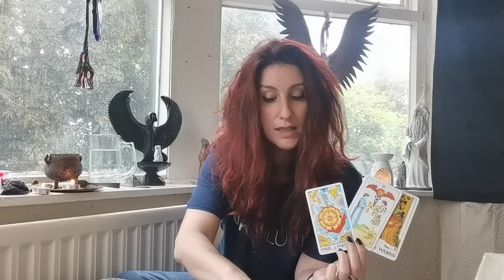GEMINI || NOVEMBER 2021 || Better, second time around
**PLEASE NOTE: Due to currently chaotic personal circumstances, I am not offering personal readings at this time.**

Decks used: The Pagan Otherworlds / Rider-Waite Tarot